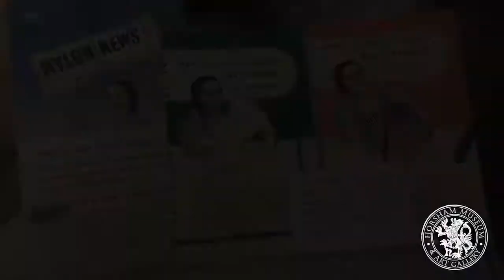Knitwits at Horsham Museum & Art Gallery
A feast for the eyes of all knitters, crochet fans, yarn-bombers and crafters, our colourful summer exhibition explores the creative ways in which people, both past and present, have made use of yarn, thread and wool.

Knitwits includes items from the Museum’s extensive costume and archival collections, including a 17th century sock, “make do and mend” pamphlets and clothing, as well as more modern knitted fashions.  The Museum is also pleased to include examples of knitted and crocheted creations, kindly sent in by the talented residents of Horsham District.

The exhibition will display knitted creations from artists such as Materialistics and Max Alexander. Materialistics are a group of knitters and stitchers, ranging from novices to experts, who enjoy practising skills in creative ways, using recycled materials whenever possible. Horsham Museum has borrowed four of Materialistics’ pieces, which have reproduced iconic works of art through knitting, crochet and sewing such as The Great Wave inspired by Hokusai, The Kiss inspired by Gustav Klimt and Marilyn Monroe inspired by Andy Warhol.

Also on show are a selection of knitted moths by London-based artist, Max Alexander. Max started knitting moths in 2014 and has since expanded her range to include framed artworks, jewellery and cards. The moths are all hand knitted with Shetland wool, and each one is based on a real species of moth.